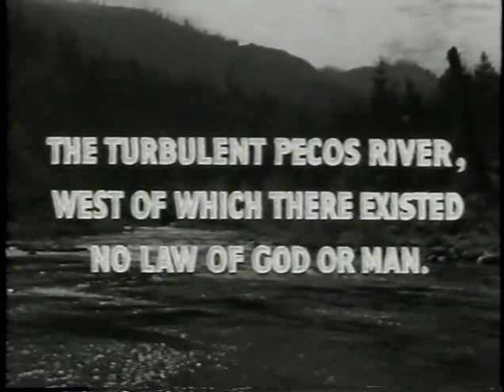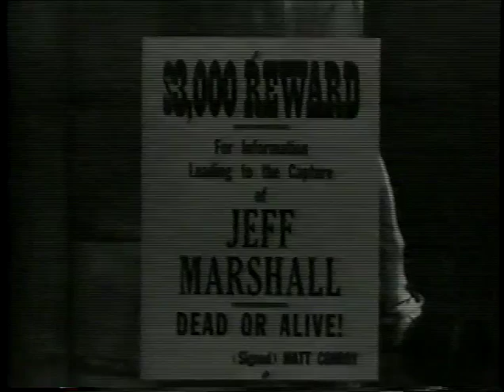ALIAS BILLY THE KID [1946] - Sunset Carson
Texas Ranger SUNSET CARSON is given the mission of tracking down the notorious Marshall gang. Uncovering their hideout, he discovers the gang is led by Ann Marshall [PEGGY STEWART] and is comprised of three of her ranch-hands, Dakota, PeeWee and Buckskin. He soon learns that they are the innocent victims of a ring of swindlers and cattle rustlers led by the ruthless Matt Conroy [ROY BARCROFT].